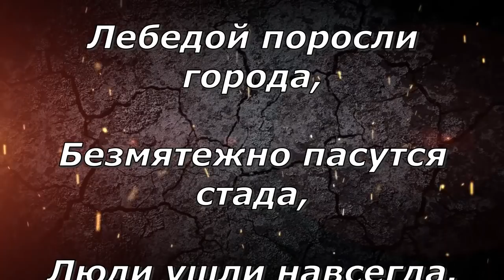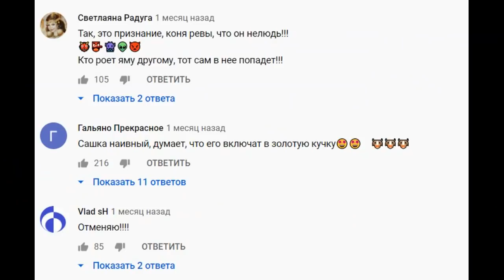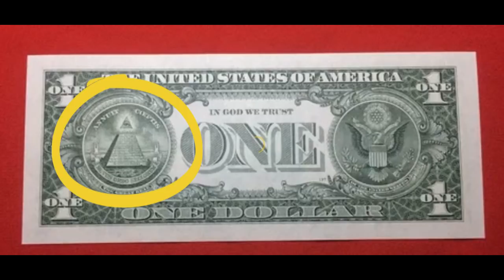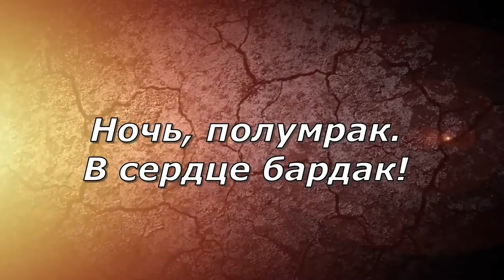Символика иллюминатов и намеки на грядущие события в последних клипах Александра Реввы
Экс-участник команды КВН “Утомленные солнцем” Александр Ревва начал свою певческую карьеру в 2011 году. Свои песни он исполняет под псевдонимом Артур Пирожков. Первые клипы артиста, такие как Челентано, были вполне безобидными. Однако с каждым годом в творчестве Реввы появлялось все больше символики. Рассмотрим 2 последних клипа Артура Пирожкова, которые являются наиболее символичными.